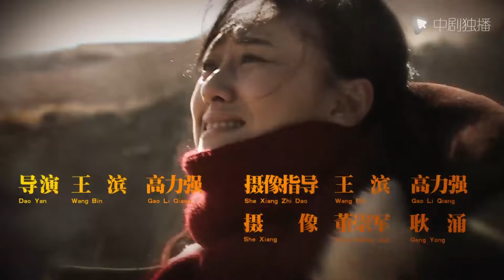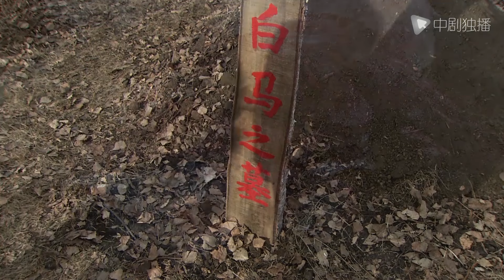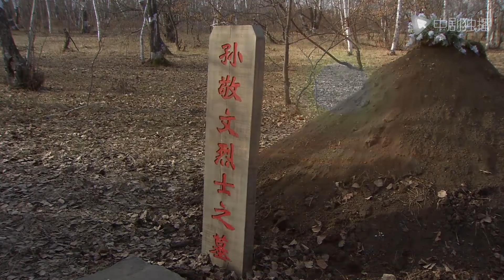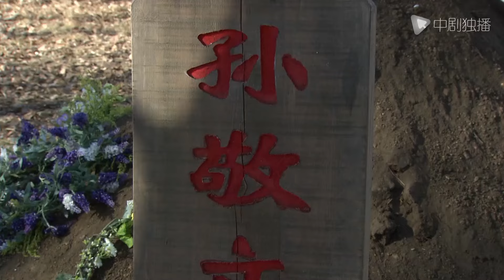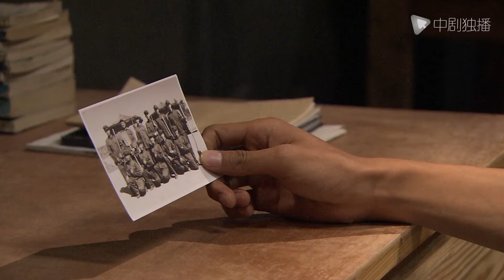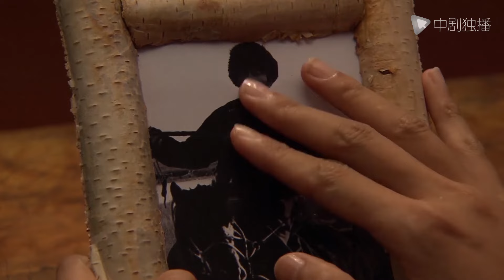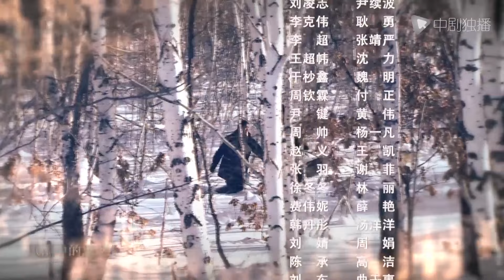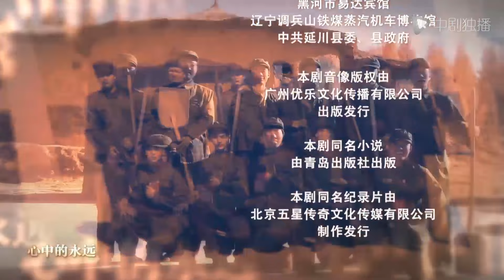知青 第44集（唐曾，王凯，傅晶，李倩 领衔主演）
王凯 主演电视剧#知青 正在热播
► 播放列表：
► 剧情介绍
1960年代末期，千百万北京、上海等大城市的红卫兵和老三届响应毛主席“知识青年到农村去，接受贫下中农的再教育，很有必要”的号召，奔赴全国各地农村生产建设兵团，谱写了一曲曲动人的青春之歌。在黑龙江生产建设兵团，涌现出赵天亮（唐曾 饰）、周萍（傅晶 饰）等一大批建设边疆、保卫边疆的有志青年。在陕北、山东屯涌现出赵曙光（程皓枫 饰）、冯晓兰（李欣凌 饰）、许蕾（周娟 饰）等志愿献身农村的知识青年，在城市家中，他（她）们大多是父母眼里的长不大的孩子，可是在边疆、在农村，他们成长为真正的战士，也有部分青年永远长眠在了那片土地上.